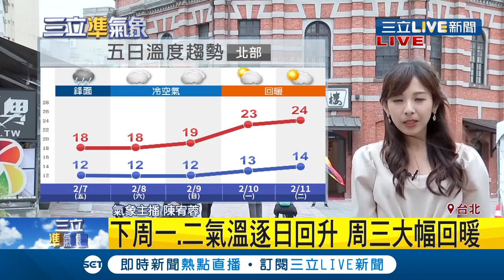元宵賞燈出去玩注意保暖!主播宥蓉帶您吃超夯"鹹酥雞" 滿滿"九層塔+蒜泥"用料不手軟超香!好吃秘訣在這裡...!｜【我食故我在】20200207｜三立新聞台